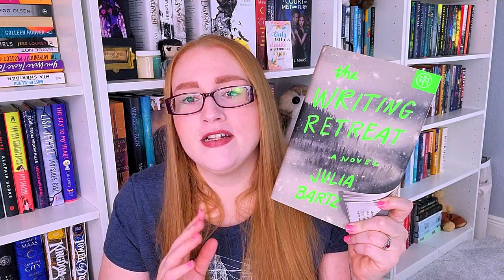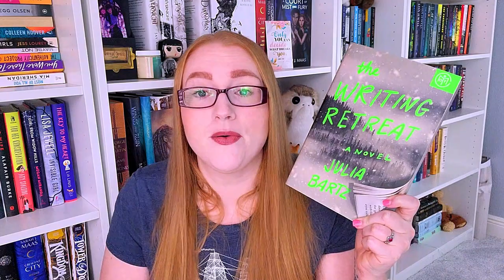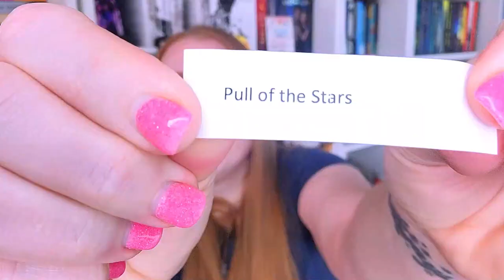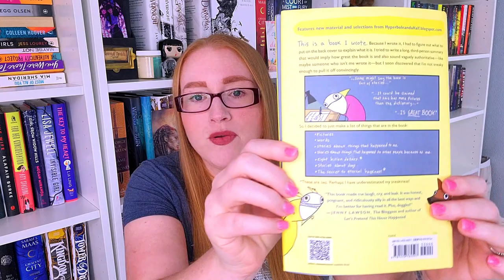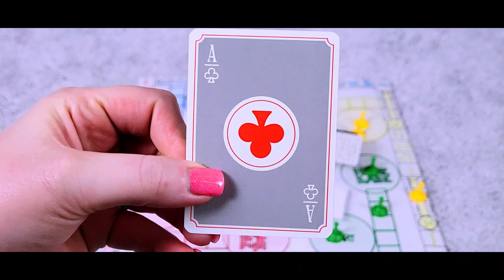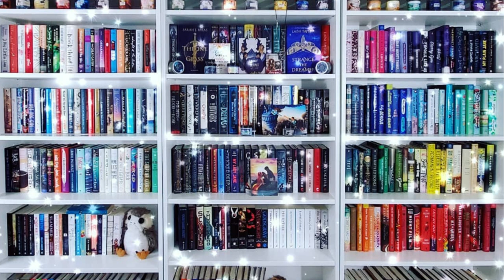Crazy, Complicated Chaotic May TBR: My TBR Game + Magical Readathon + Slayerfest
Today I am choosing my May TBR, and boy was it complicated. Between my TBR game, Magical Readathon, Slayerfest and all the reading challenges I have my work cut out for me.

Magical Readathon:

0:00 - Intro
0:10 - How I will choose my May TBR
0:48 - Magical Readathon
2:29 - April Recap
5:31 - Challenge Pull #1
6:42 - Challenge Pull #2
8:33 - Challenge Pull #3
10:16 - Challenge Pull #4
10:36 - Magical Readathon TBR
12:59 - Misc. other Reads
13:41 - Starting Game Play
13:48 - Draw #1 - The Raven King - Maggie Stievater
15:25 - Draw #2 - Fly Away by Kristin Hannah
17:29 - Draw #3 - No book selected
18:17 - Draw #4 - Chasing River by K.A. Tucker
19:21 - Draw #5 - Stay Awake by Megan Goldin
20:19 - Draw #6 - The Martian by Andy Weir
21:58 - Conclusion

🐾Books Mentioned**🐾
Silent Sister
When Breath Become Air
King of Crows
Kingdom of the Cursed
Spells for Forgetting
The Writing Retreat
Pull of the Stars
Chasing River
One Tine Lie
Every Last Fear
Hyperbole and a Half
Stay Awake
Way of Kings
The School for Good Mothers
The Raven King
Fly Away
The Martian